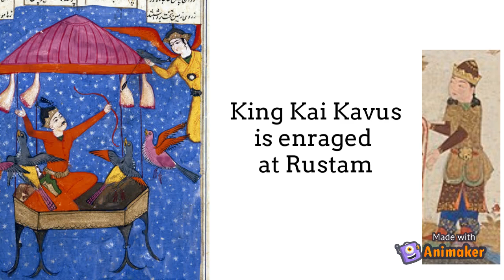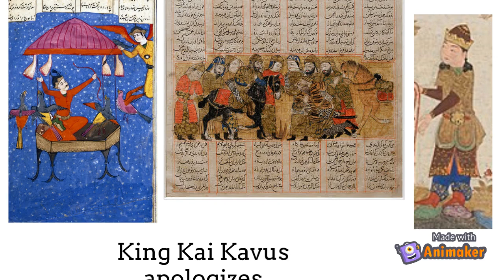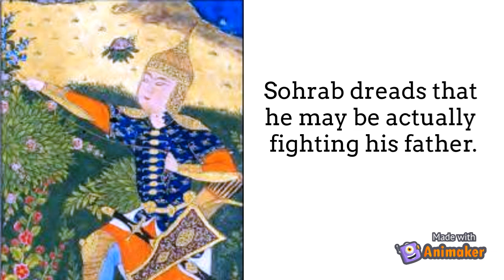Rustam and Sohrab (an abridged narration)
The tragedy of Rustam and Sohrab tells the Persian story of a father who unknowingly killed his son in a warrior's duel.  This story comes from the Shahnameh (or Shanama, "The Book of Kings") written by the poet Ferdowsi (or Ferdausi) between c. 977 and 1010 A.D. and is the national epic of Iran and nearby lands.

Additional credits:
The Windsor Shahnameh
Saad Abad by alibehruz1
illus-273-using indian swords by Williams, J. L. S.
Jaisalmer Fort by Koshyk
last shah's office by kamshots
shahnameh book by Andrew L
Suhrab - The Shahnama of Shah Tahmasp